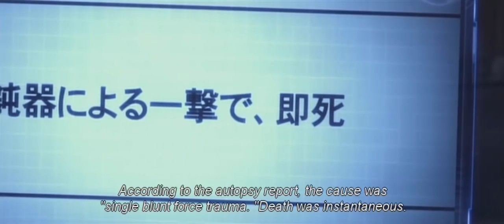Clip from Ace Attorney: The Movie (English Subbed)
The first Objection in the case of Mia's murder.